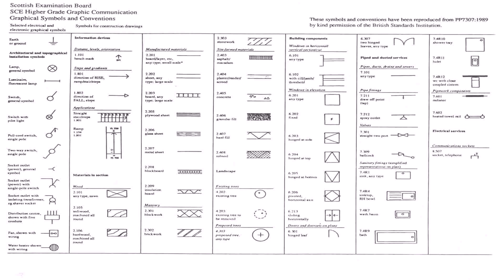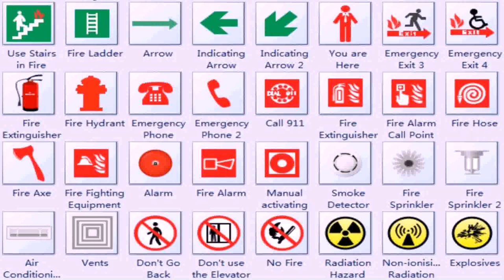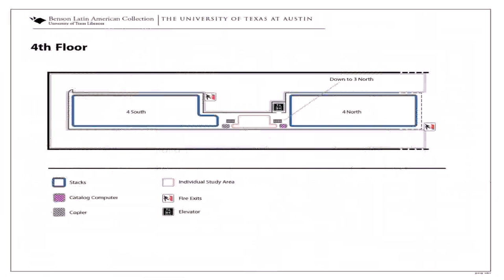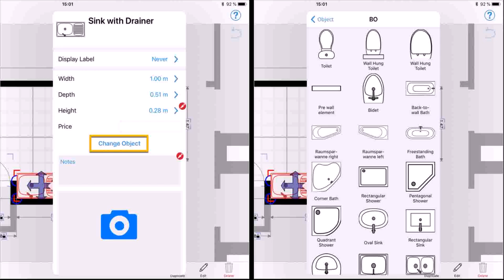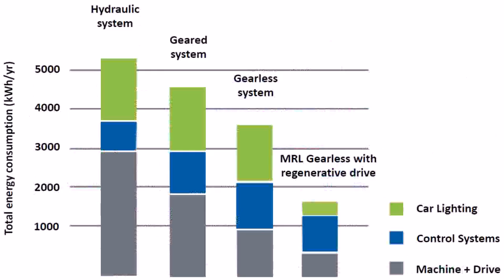Floor Plan Elevator Symbol